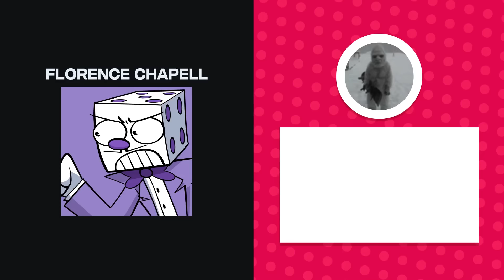Cuphead: The Incredible Story [ Fandub Español ]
Fandub Español Cuphead: The Incredible Story